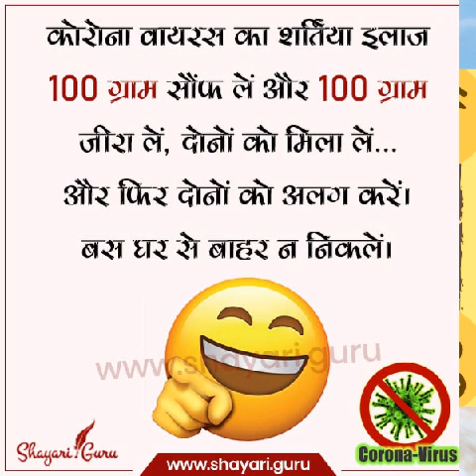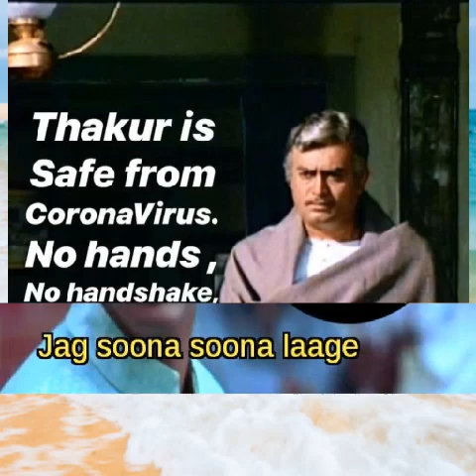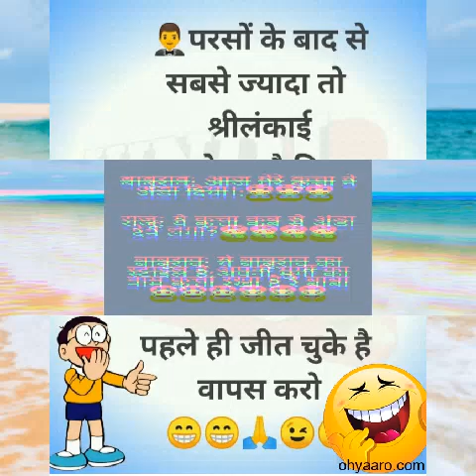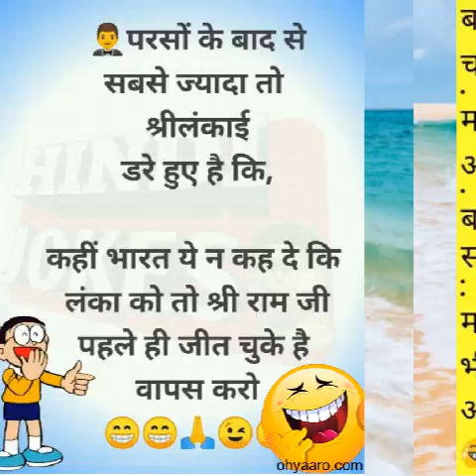Comedy jokes for all of You in Loakdown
# comedy jokes,  jokes for Loakdown 4.0